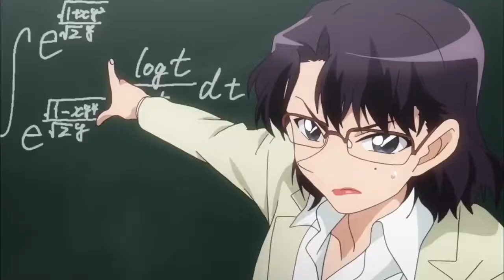Kaito kid funny moments